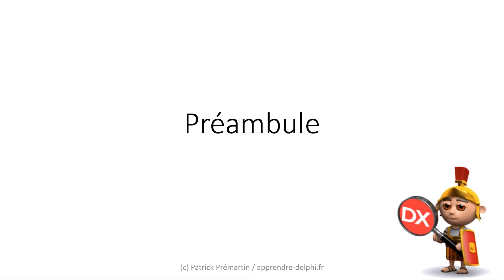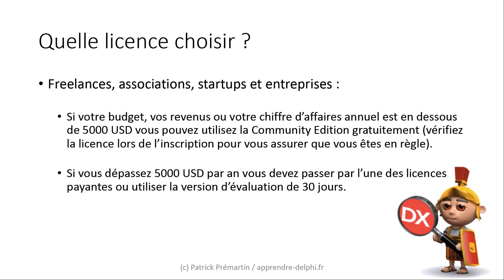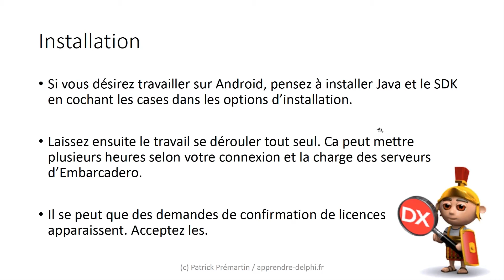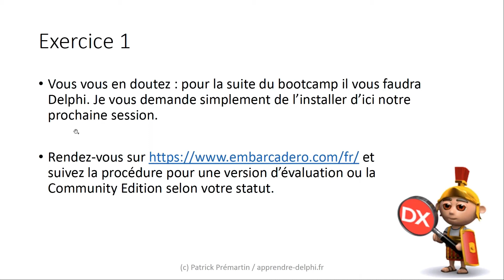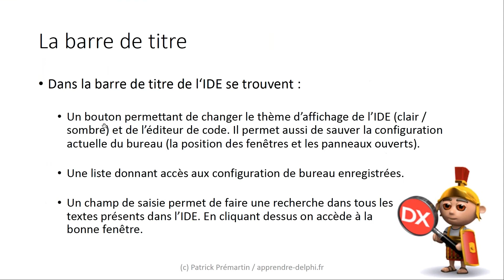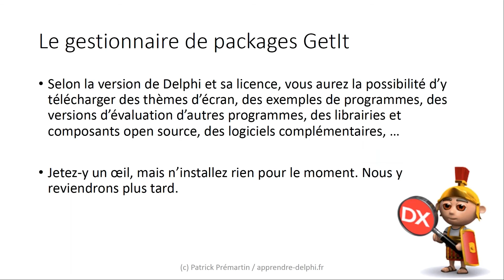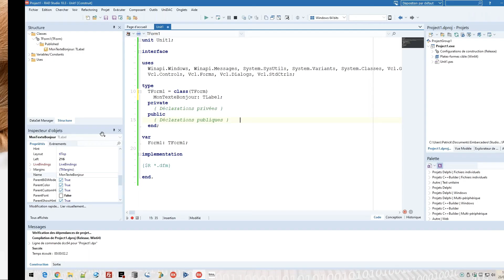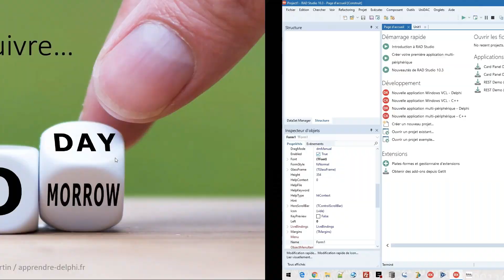Présentation du Bootcamp et de Delphi (Session 1)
Patrick Prémartin, MVP Embarcadero, offre une initiation à la programmation de logiciels et applications mobile destinée à tout le monde, informaticiens comme non informaticiens. Vous découvrirez les bases de la programmation, un langage simple à comprendre et structuré (le Pascal) et un environnement de développement qui a su prouver ses compétences depuis de nombreuses années.

Les nouveaux utilisateurs de Delphi ou les utilisateurs d'anciennes versions y trouveront de quoi donner envie d'aller plus loin et nous l'espérons de nous rejoindre dans la création de logiciels modernes pour tous types d'environnements et systèmes d'exploitation.

Les développeurs ayant déjà des connaissances dans d'autres langages pourront (re)découvrir un environnement de développement qu'ils ne connaissent pas forcément et de nouvelles idées pour leurs futures créations.

Si vous n'avez pas encore Delphi ou êtes sur une ancienne version, contactez nous pour vous mettre à niveau et bénéficier des fonctionnalités évoquées dans ces cours gratuits et bien plus encore.

Au programme du jour :
- Présentation du bootcamp (2:15)
- Présentation de Delphi (10:14)
- Explications sur les licences (17:35)
- Comment télécharger Delphi gratuitement ET légalement selon votre statut (26:58)
- Présentation de l'environnement de développement intégré de Delphi & RAD Studio (58:04)
- Réalisation d'un premier projet VCL pour Windows (1:37:15)

Les codes sources des exemples de ce cours Delphi sont disponibles